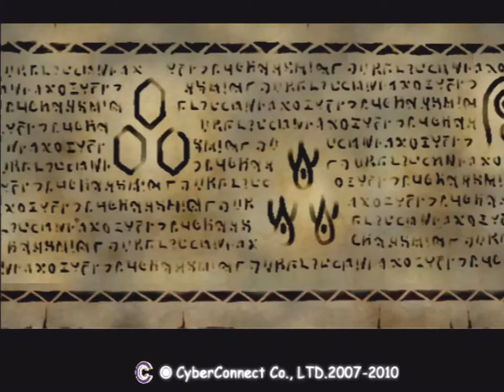.hack//MUTATION (PS2) - Part 12